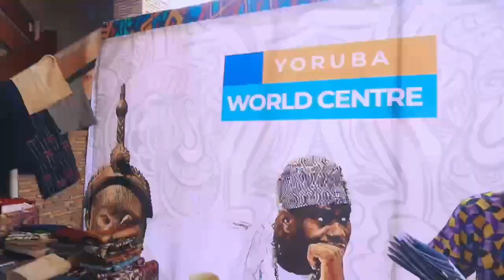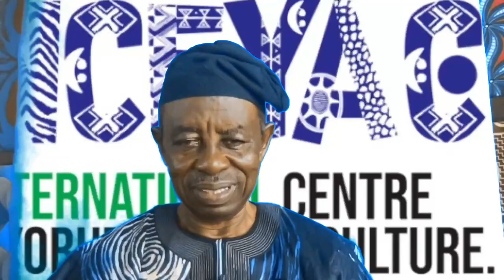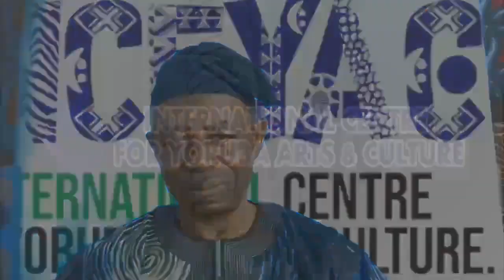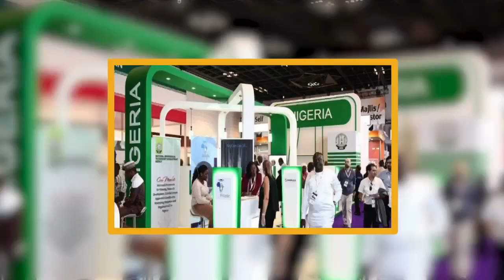Tunde Kelani YORÙBÁ TI RONÚ as Vice President Prof Yemi Osinbajo launches Yoruba World Centre...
Tunde Kelani, is a formally trained Photographer, Cinematographer and Filmmaker. An avid reader, a keen observer of society and its history as well as a natural storyteller, I engage culture as a film producer and director. I employ film as a tool of social, cultural and linguistic anthropological enquiry using the camera to present the cultural realities and social circumstances of individuals and communities I choose to engage as seen through their own eyes.

The latest movies include the sensational AYINLA on general release and CORDELIA in final post-production.

AYINLA is still in the cinemas.